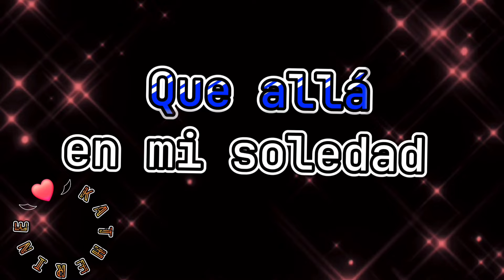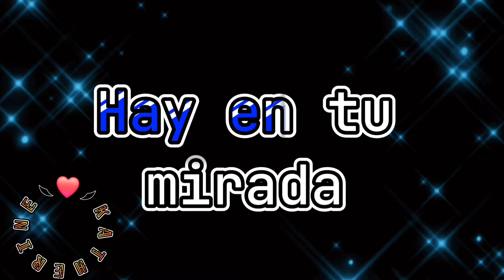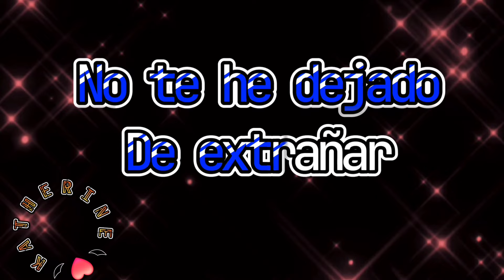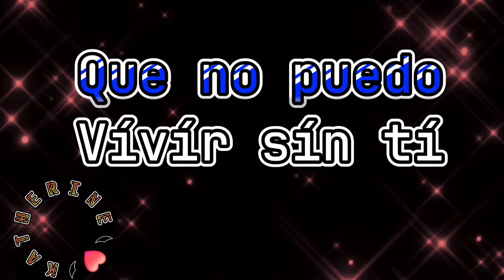GRUPO BRYNDIS-[OLVIDEMOS NUESTRO ORGULLO]